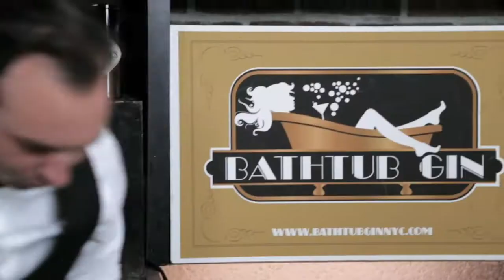How to Make a Gin Cocktail :: Hendrick's Gin Trip To The Moon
Celebrity Taste Makers
Food & Fame: Celebrities, Conversation and Cuisine

Feature Host Kaitlin Monte takes us to Bathtub Gin with Hendrick's Brand Ambassador, Jim Ryan, to go Beyond the Bar for The Sip.

Trip to The Moon a.k.a. Georges Méliès

1.5 oz Hendrick's Gin
3 (1) inch squared red bell pepper slices.
Iced, shaken and double strained
Glass: UP
Garnish: cubeb dusted cucumber wheel